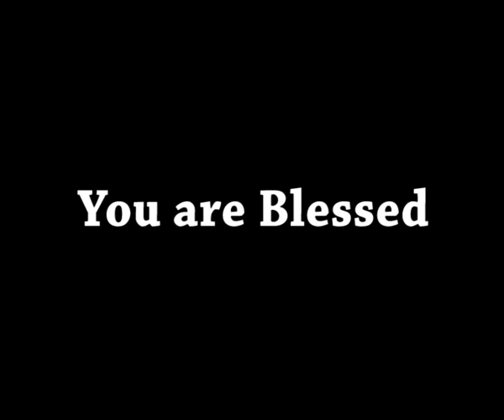AFT Church | Shubhsandesh TV - 10 OCT 20 (Hindi) | Sam P. Chelladurai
Series: GOD KIND OF FAITH (परमेश्वर का विश्वास)
Date: 10 October 2020
Speaker Name: Sam P. Chelladurai
Language: Hindi